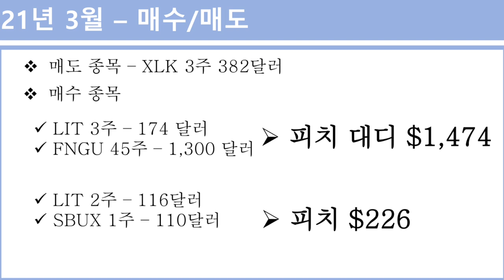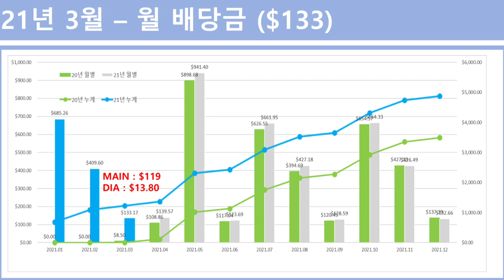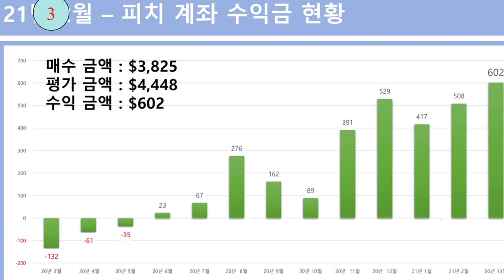2021년 3월 미국주식 결산